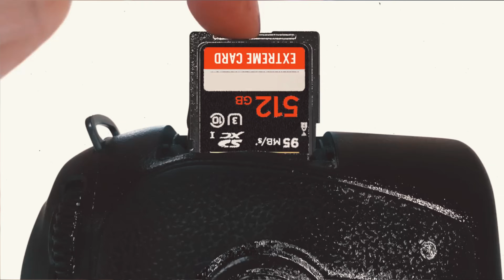بتعمل في نفسك كده ليه؟!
اشتري النوت بوك بتاعي من هنا:

بعض من كتبي المفضلة:

💰 خصومات قوية من علي إكسبرس لو اشتريت من اللينكات دي: (اللينكات هتتجدد كل فترة).
Discover AliExpress's top sellers! Find My picks here!
أو استخدمت الكود: AYWCJA

أو استخدم الكود ده: AYVZY2

🚨 لو ذكرت أن فيه لينكات في الوصف بس مش لاقيها، ياريت تعرفني في تعليق إيه اللينك أو الفيديو اللي عايزه.
وليد طه
Walid Taha